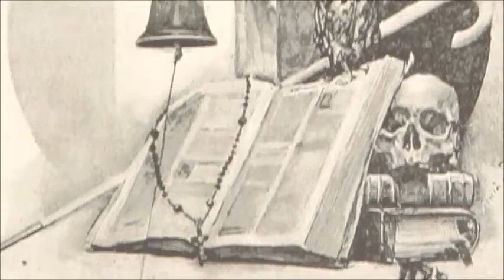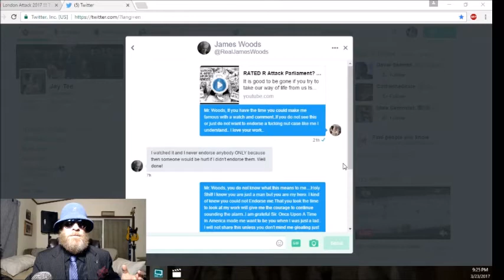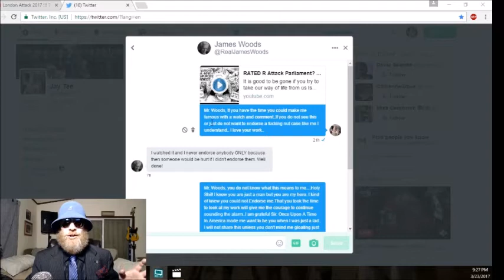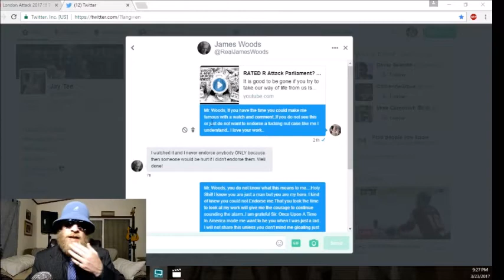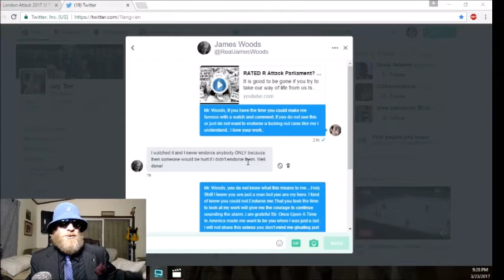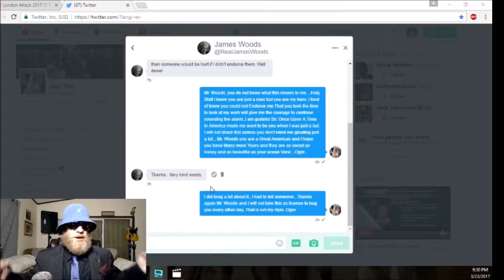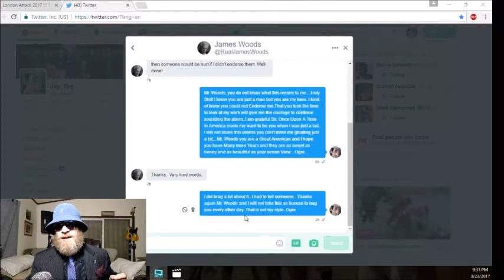Theresa May's Speech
I Look into this speech and tell you what I think.
Also James Woods